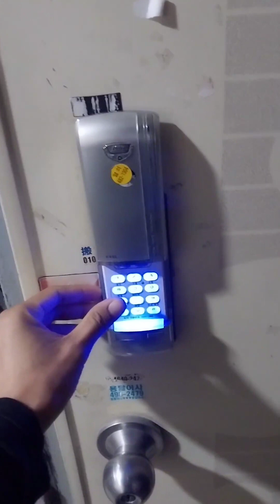🇰🇷ကိုရီးယား တယောက်နေအခန်း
One Room in Korea